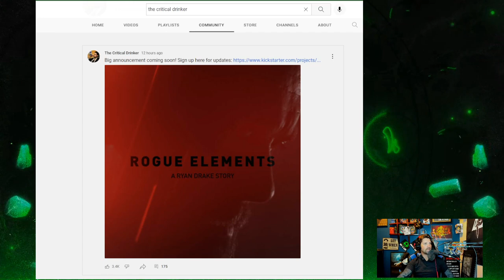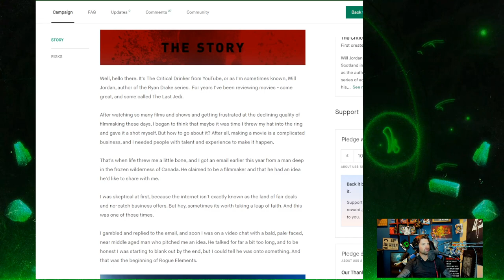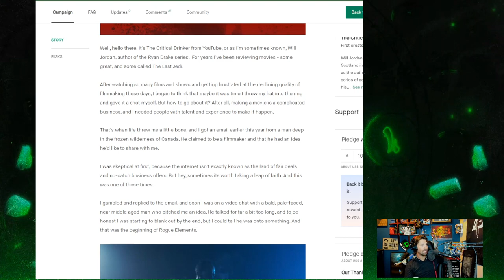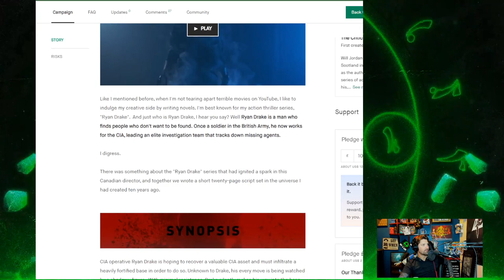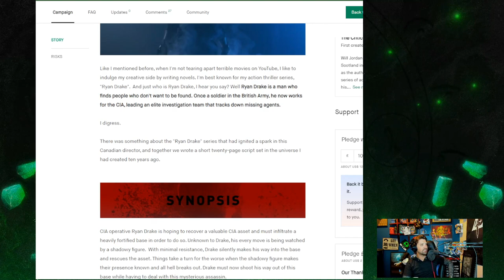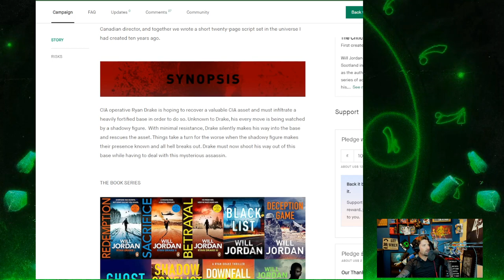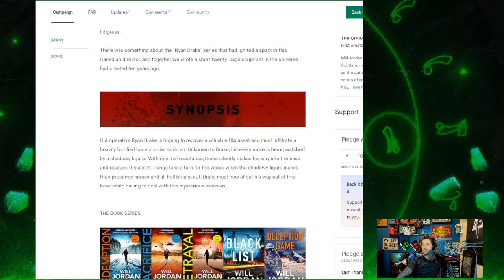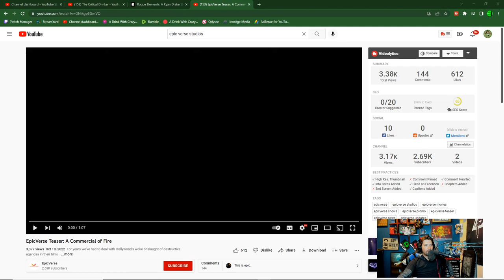The Critical Drinker Big Announcment!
Alt tech platforms:
Check us out on Twitch
Twitch.tv/adrinkwithcrazy